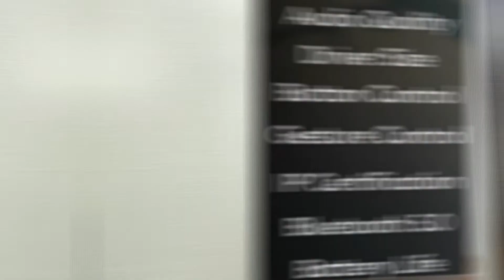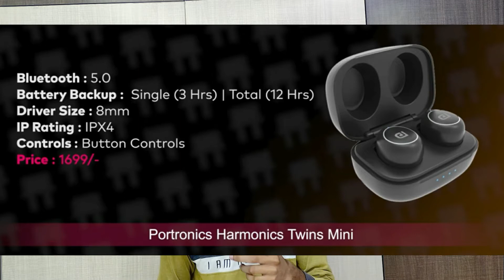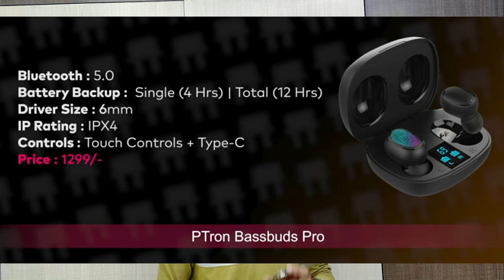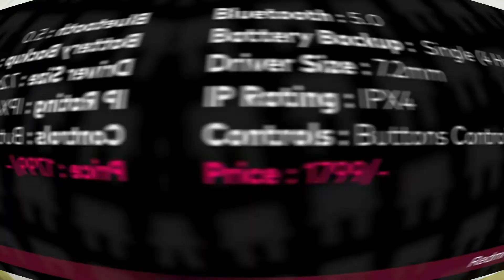BEST TOP 5 TRUE WIRLESS EAR BUDS UNDER 2K || in telugu || @sairamcinetechintelugu |@sairam gottipati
facebook page (sairamcinetechintelugu):-
about;-
Tollywood Updates,Technological Updates,Movie Reviews,Smart Phone Reviews,Unboxing Gadgets,Electronics,Gadget Reviews,Tech Videos,Cine&Tech Q&A,Technews,Cine News.
Welcome to sairamcinetechintelugu-Telugu Movies&Telugu Technology Channel where you get you see Tollywood cine,Tech & Gadget videos in Telugu Language .My Ultimate Aim to see Perfect information about Tollywood movies And also To educate Telugu People about latest technology & Gadgets.